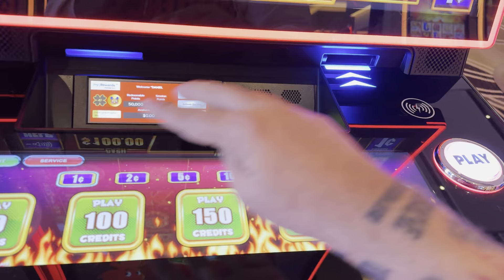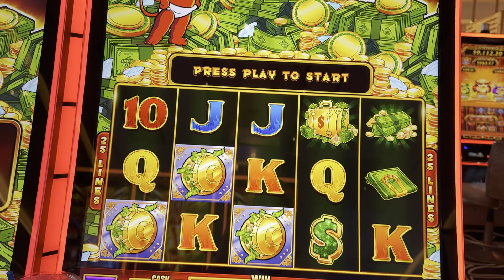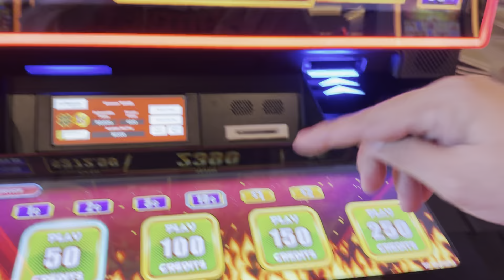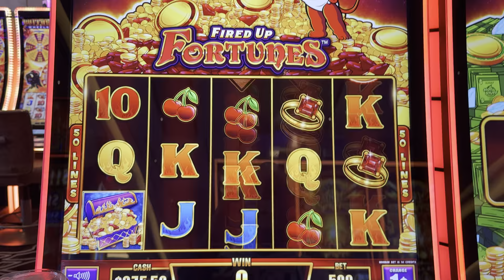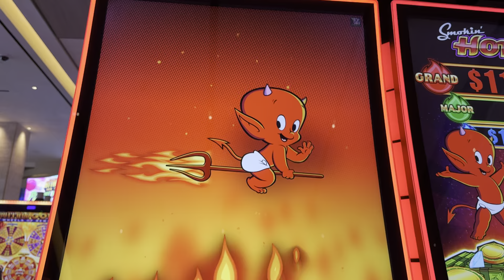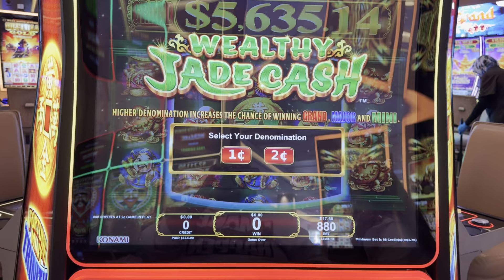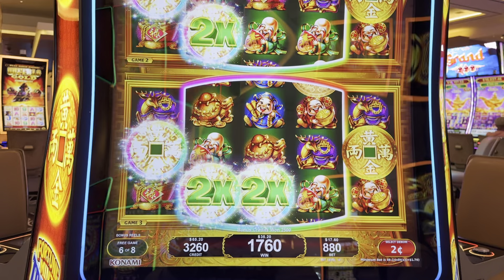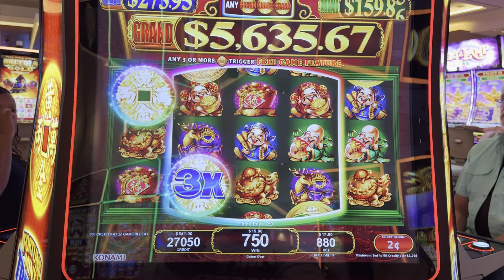IMPRESSIVE CASINO TRIP